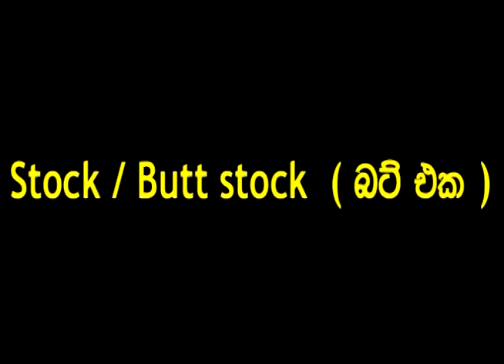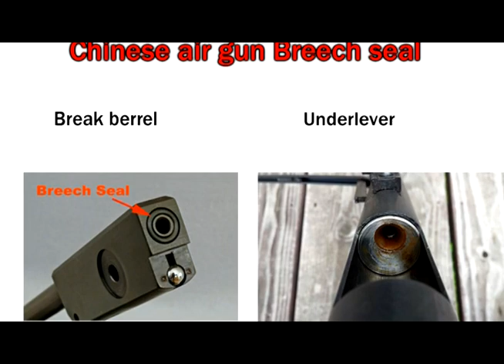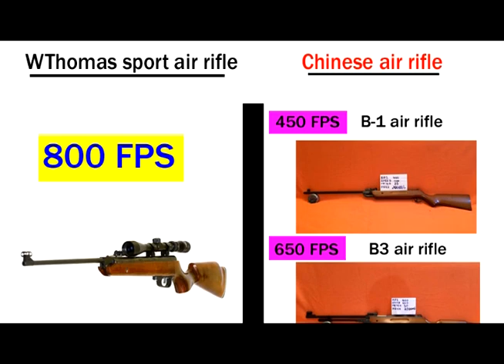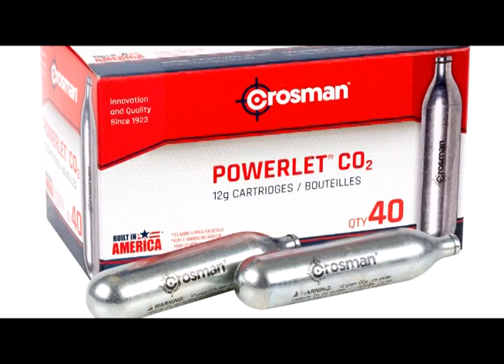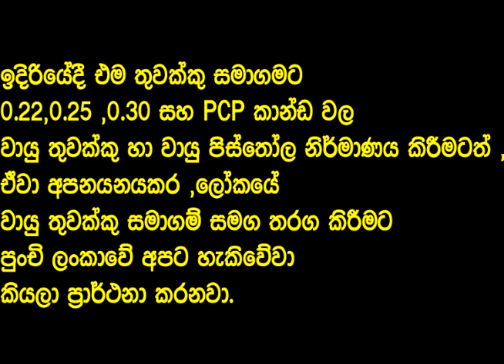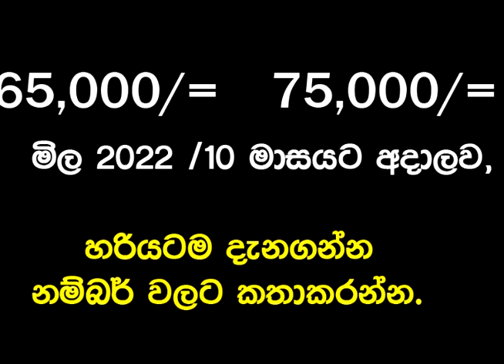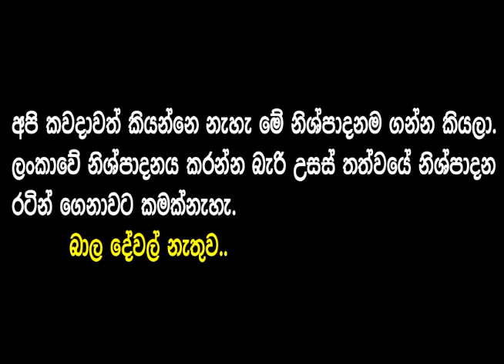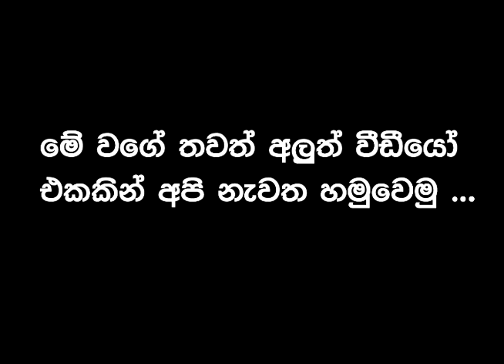thomas airgun Vs chainese airgun 2 (තෝමස් වායු තුවක්කුව සහ චීනයේ නිශ්පාදිත වායු තුවක්කුව )air rifle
thomas airgun Vs chainese airgun 2 (තෝමස් වායු තුවක්කුව සහ චීනයේ නිශ්පාදිත වායු තුවක්කුව )airrifle airgun thomas airgun chainese b1 airgun cheap airgun srilanka made airgun made in srilanka